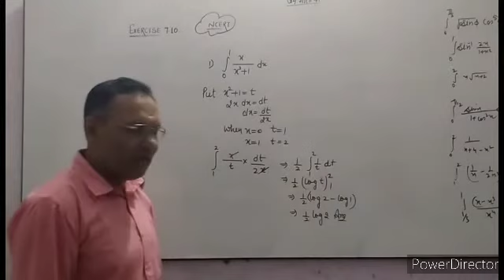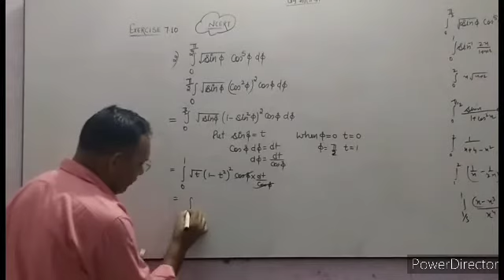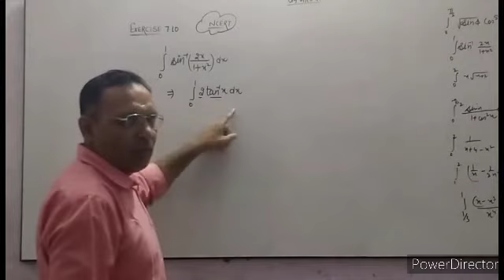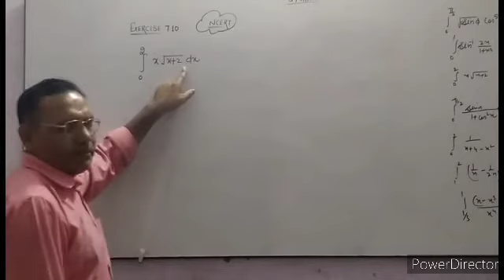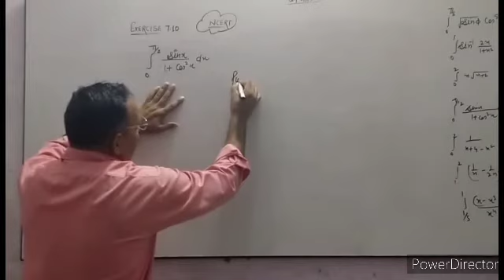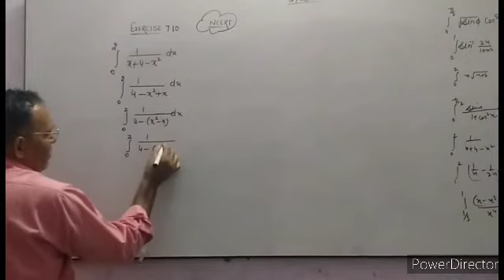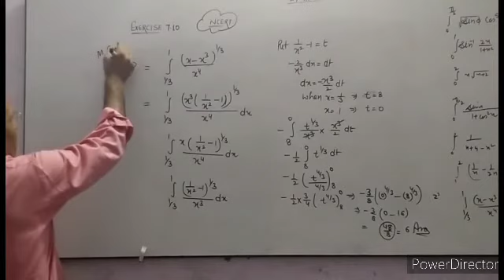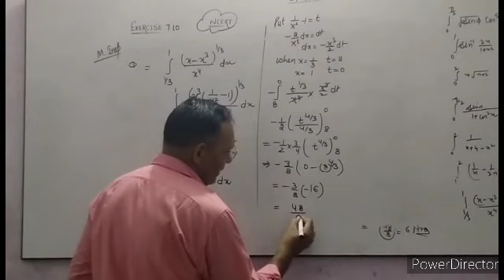Class12 Exercise 7.10Definite Integration